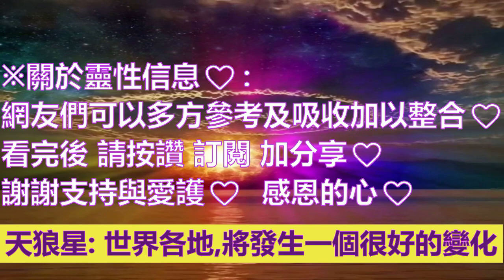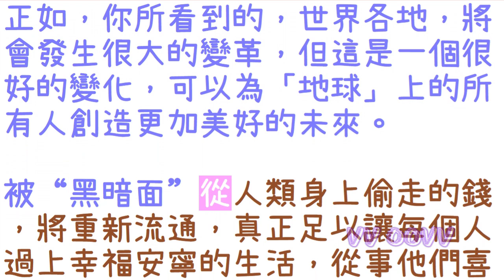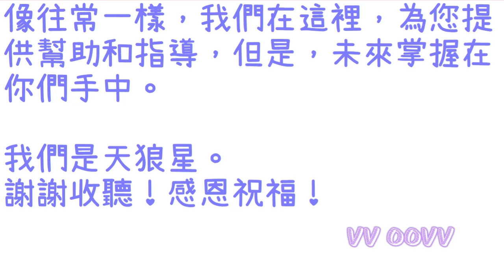通靈信息【天狼星】“獅門”重要訊息；世界各地，將發生一個很好的變化。然而，我們在這裡，讓您知道您可能不知道的幕後，正在發生許多事情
天狼星 信息：
關於：“獅門”重要信息

✍🏿前言與摘要：
親愛的，我們在這個被稱為“獅門”的時期，中間的重要日子來到這裡，那時，我們的星與「地球」之星緊密相連。

「地球」上的每個人，都受到人類意識挑戰轉變的影響。

不僅僅，是人類正在從聖愛、和平與和諧的第三維度轉移到第五維度－－(『蓋婭(地球母親)』和她所有的居民，包括：動植物也在進化。)

這些時代不可避免地，會帶來新的方式來應對舊系統的衰落和新的系統取而代之。

作為光之工作者，你可以說是領先於遊戲，你的使命是在這一切發生的同時保持堅強。

世界各地，將發生一個很好的變化。

然而，我們在這裡，讓您知道您可能不知道的幕後，正在發生許多事情